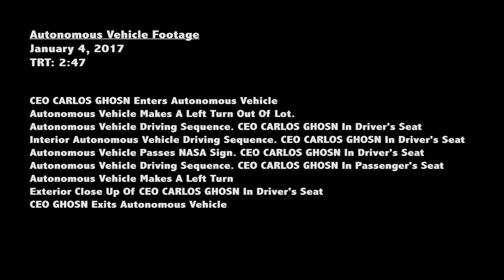O πρόεδρος της Nissan Carlos Ghosn, πίσω από το τιμόνι ενός αυτόνομου οχήματος.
O CEO της Nissan Carlos Ghosn περιγράφει πως είναι να οδηγεί κανείς ένα αυτόνομο αυτοκίνητο.